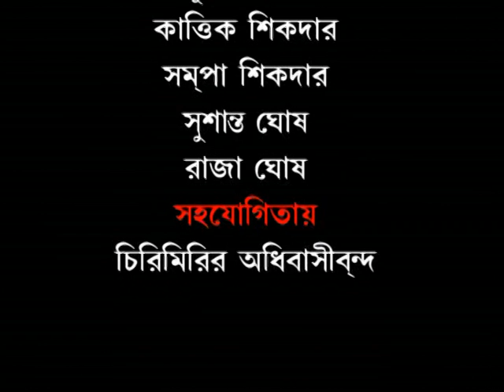সত্যজিত রায়ের পরে একমাত্র সার্চ মিডিয়া ছত্রিশগড়ের চিরিমিরিতে টেলিছবি মুখোশ এর শুটিং তারই PART-2